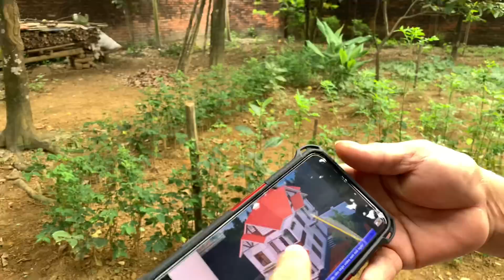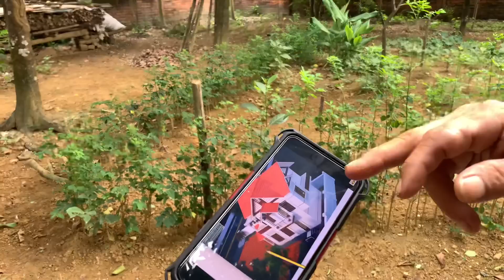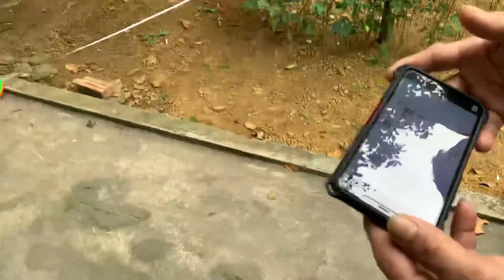3_HÀ_NỘI - ĐÃ ĐẾN NHÀ khách hàng E. Sơn để Khảo Sát Nhà Vườn Tại Thủ Đô Hà Nội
Hành trình kiến tạo không gian nhà đẹp Green tại thủ đô Hà Nội
Những điều tối thiểu không thể thiếu trước khi xây nhà:
QUY TRÌNH THIẾT KẾ NHÀ ĐẸP GREEN gồm 3 bước:
1. Khảo sát
2. Bàn giao bản vẽ.
3. Giám sát thi công cốt thép
Trân trọng!
CEO. Phạm Văn Tuân